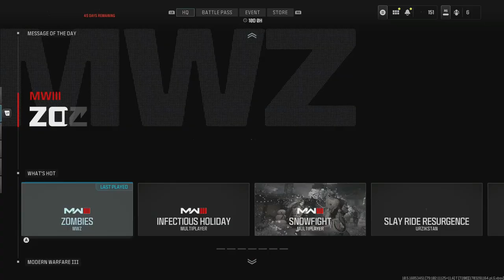Road to Full MW3 Zombie Mastery Episode 83 Taq Eradicator Golden Enigma